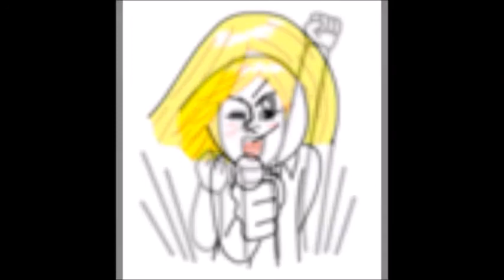한국전쟁, 미국의 세균전, 가루가 된 북한 3편(731 마루타부대의 도움)